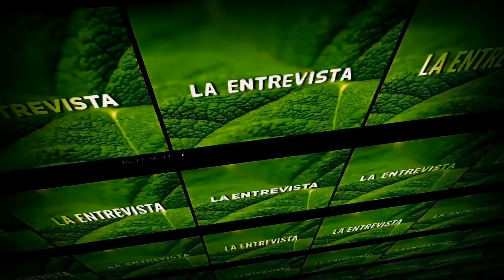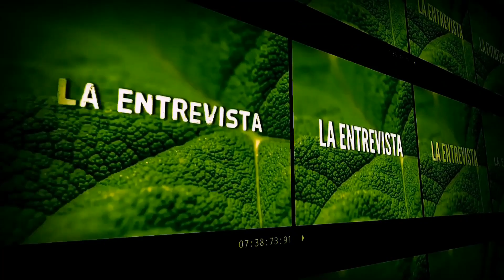ENTREVISTA ALICIA VANOOSTENDE CONSEJERA DE AGRICULTURA, GANADERÍA Y PESCA GOBIERNO DE CANARIAS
Lucio Hernández, entrevista a Alicia Vanoostende, Consejera de Agricultura, Ganadería y Pesca del Gobierno de Canarias,  para el programa agrario de Mírame Tv,  Crónicas del Campo .